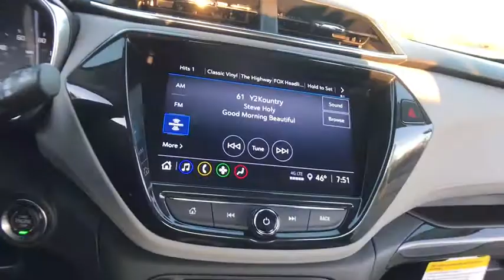2021 Chevrolet TrailBlazer Lake Orion, Rochester, Oxford, Auburn Hills, Clarkston, MI 331621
Summit White New 2021 Chevrolet TrailBlazer available in Lake Orion, Michigan at Wally Edgar Chevrolet. Servicing the Rochester, Oxford, Auburn Hills, Clarkston, MI area.

TrailBlazer LT 1 Type-A & 1 Type-C USB Charging-Only Ports 120-Volt Power Outlet 8 Diagonal Color Touchscreen Display Cabin Humidity Sensor Convenience Package Driver & Front Passenger Illuminated Vanity Mirrors Driver Confidence Package Inside Rear-View Auto-Dimming Mirror Lane Change Alert w/Side Blind Zone Alert Leatherette Seat Trim Leather-Wrapped 3-Spoke Steering Wheel Leather-Wrapped Shift Knob Preferred Equipment Group 1LT Premium Seating Package Rear Center Armrest Rear Cross Traffic Alert Rear Park Assist Single-Zone Auto Climate Control Air Conditioning SiriusXM Radio.brbrAWD 1.3L Ecotec Turbo DOHC SIDI w/VVT 9-Speed Automatic 26/30 City/Highway MPGbrbrbr***GM vehicles will reflect Employee Pricing less current factory incentives. Special offers and incentives may apply based on eligibility. Pictures may not reflect actual vehicle. Posted miles may vary. Some options listed may be inaccurate due to VIN decoders. Some vehicles may have added accessories. See Dealer for details.*** Price includes: $1000 - Chevrolet Change of Address Targeted Private Offer Program. Exp. 01/04/2021 $500 - Chevrolet Cyber Event Targeted Private Offer . Exp. 11/30/2020 $500 - GM Targeted Purchase Private Offer. Exp. 04/30/2021 $750 - Chevrolet Consumer Cash Program. Exp. 11/30/2020